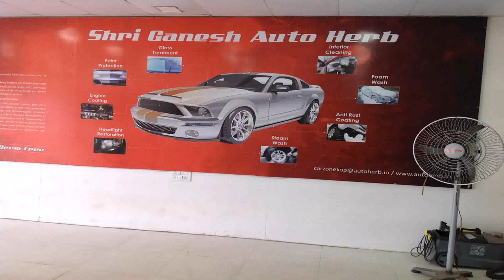Interior Design In Pune Sulekha (see description)